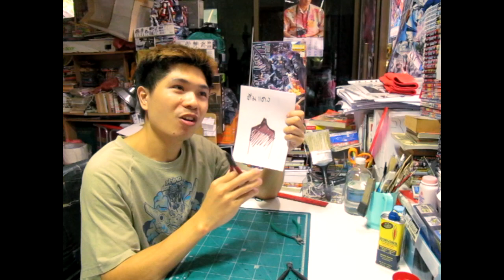GPB TALK EP.1 ตอน รีวิว คีมเทพ TAMIYA Sharp Pointed Side Cutter No.35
TAMIYA Sharp Pointed Side Cutter No.35 คือคีมที่นักต่อกันพลาชาวไทยและชาวต่างชาติมากมายต่างเชิดชูว่าเป็น "คีมเทพ" ซึ่งมันจะเทพจริง หรือ เทพหลอก ก็มาติดตามชมได้ในรีวิวนี้เลยครับ ^_^